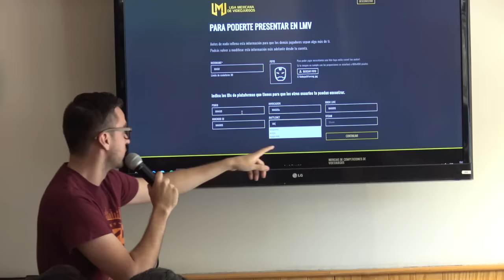Evento de Comunidades LMV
Echa un vistazo de lo que se vivió en el evento de Comunidades de la Liga Mexicana de Videojuegos. ¡Participa!

Canción: Cartoon - On & On (feat. Daniel Levi)